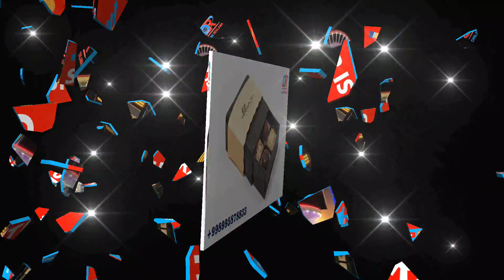SUPER ISHLAR CHIQARILDI. GOLDEN TERASSA ISH BOR | OYLIK 6 000 000 SO'MGACHA (Ish Topish)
SUPER ISHLAR CHIQARILDI. GOLDEN TERASSA ISH BOR | OYLIK 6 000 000 SO'MGACHA

Бу бўш иш ўриларини Россияда ва бошка давлатларда ишлаб юрган мусофирларга хам таркатиб юборинглар!